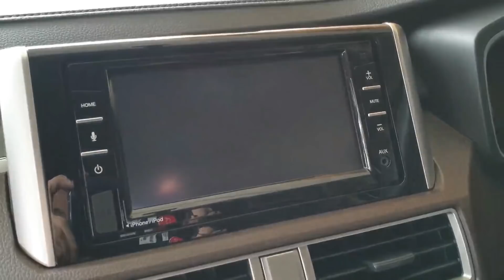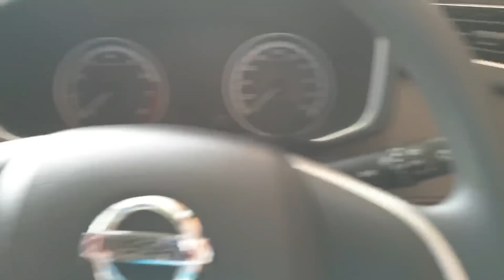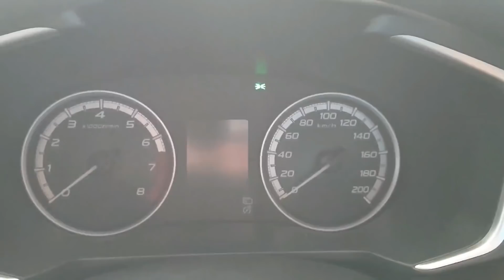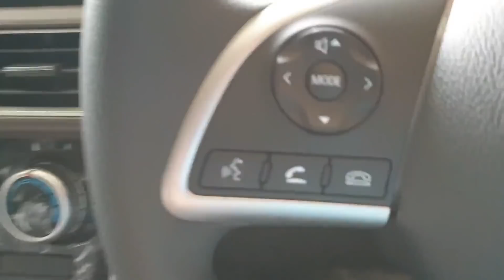Nissan Livina VE 2019 1.5 AT